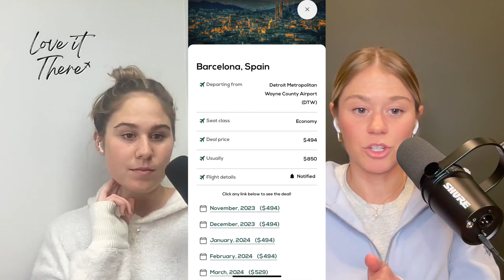Love It There Podcast Ep 11: Q&A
A Q&A with your favorite sister duo. Here are a few things they cover:

Travel research
Travel credit cards/travel hacking
Ideal vacation length
Necessities to pack
Where they’d go if they were given a 1 week free trip
Top 10 places each of them have been
One place they each do not want to travel back to
Cruises - no or go
Core vacation memories from childhood
Plans to travel with kids

Favorite travel resources:

Fare Drop
Daily Drop
Sky Scanner
Neck Pillow